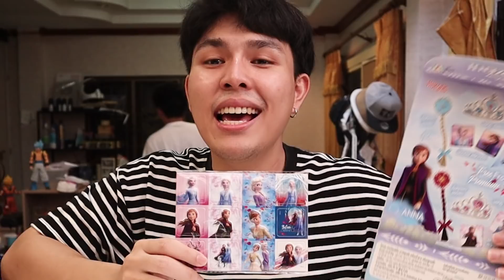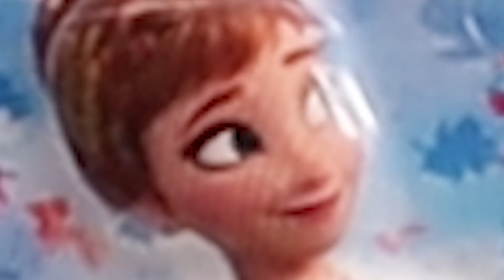10อันดับ ขนมหลอกเด็กใน 7-11 EP.3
วันนี้มาอัพเดทขนม หรือของเล่นหลอกเด็กทีขายใน 7-11 ของใหม่ ของพีค ของงงๆ ของสนุก อัพเดทแล้วจ้า อย่างปั่น 5555